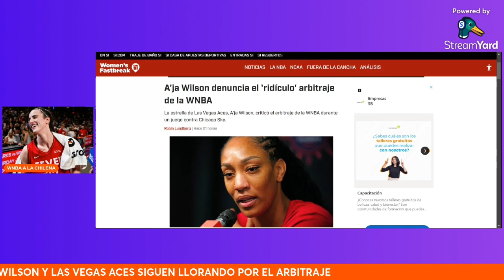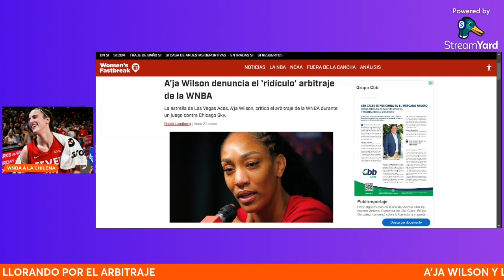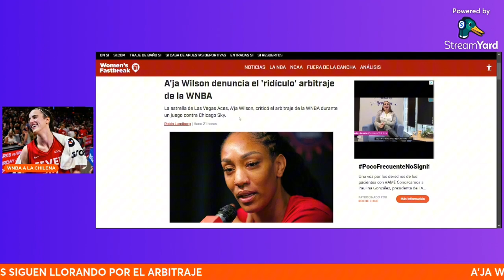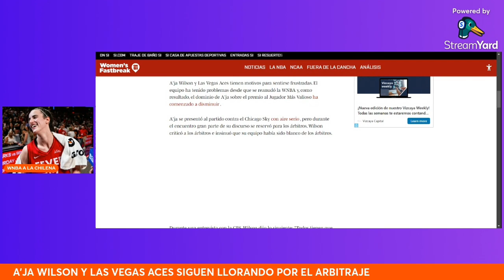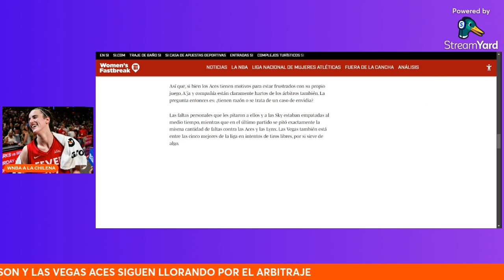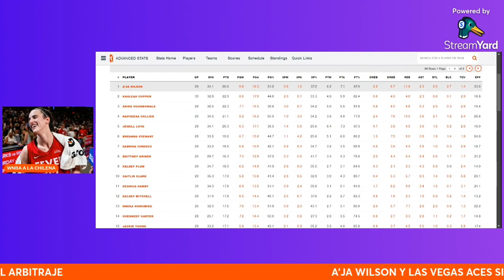A’ja Wilson y las Aces siguen llorando contra el arbitraje